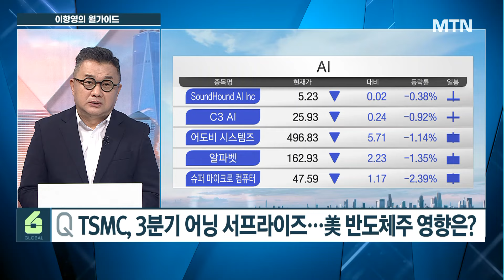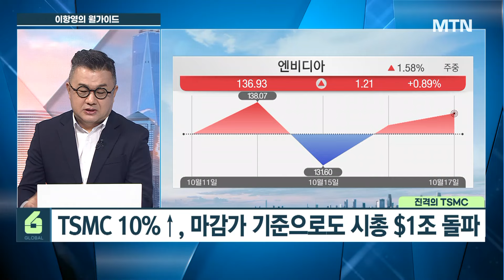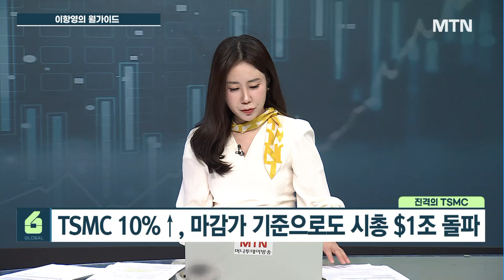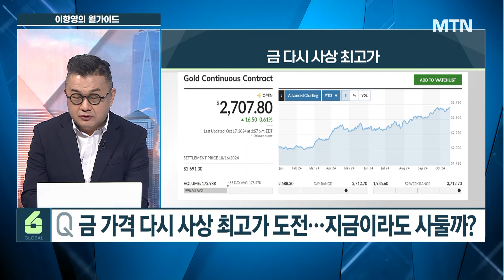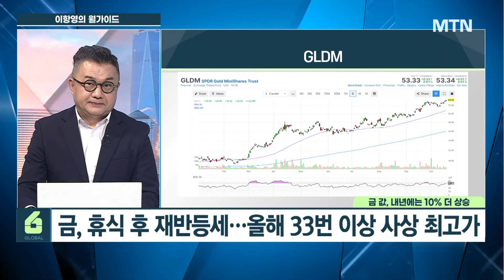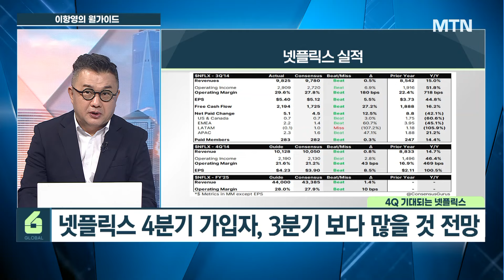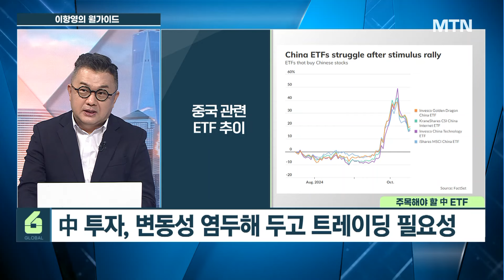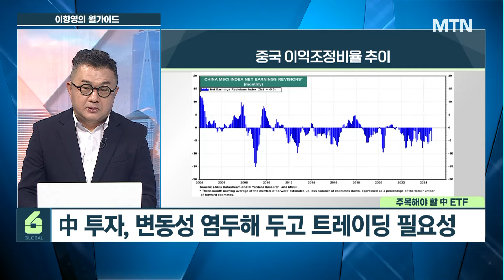[이항영의 월가이드] 증명한 TSMC "어마무시한 AI 수요" 금, 최고가 도전…투자법 / 머니투데이방송 (증시, 증권)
10/18 시장을 여는 아침 글로벌6

▶ 인사이트
금 다시 사상최고가 도전
기준금리·지정학적·중앙은행 매입 등 영향
실물 거래, 은행, 금 통장 등 통해 거래 가능

▶ 헤드라인
넷플릭스 시간외 강세
우버의 익스피디아 인수추진
중국 관련주 ETF